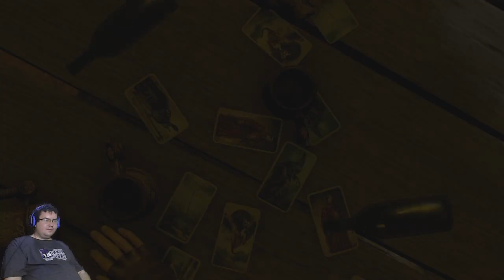Wiedźmin 3 odcinek 115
To jest odcinek z Wiedźmin 3 Dziki Gon .
Zapraszam do oglądania innych moich filmików
Milo by było byś udostępnił to innych ludziom , by więcej ludzi mnie oglądało

Zapraszam wasz wszystkich do likowania i komentowania tego odcinka.

Gram na PS4 pro

Renderuje na laptopie ASUS Tuf Gaming A15

✔   Moje parametry Laptopa
➣Karta graficzna
   ✸  NVIDIA GeForce RTX 2060
➣Procesor
   ✸    AMD Ryzen 7 4800H
➣Rom
   ✸   512 GB SSD
➣Ram
  ✸  16 GB
➣ Klawiatura
   ✸      Gamezone
➣Myszka
    ✸       Tracer
➣Ekran
   ✸     Matryca: 15.6" Matowa HD 1920x1080 pixeli 144Hz
➣System
    ✸     Windows 10

Będą też odcinki z innych gierek takie jak :
Skyrim
Spore
Gta V
Ratchet & Clank
LOL
I wiele wiele innych  gierek XD

Głównie nagrywam długie filmy trwające 30/40 minut ale jeśli takie filmy wam się nie podobają to napiszcie w komentarzu .

Mój kanał rozpoczął  dokładnie dwa lata temu z 0 subów osiągnąłem 2 350 subów na początków nagrywałem granie na gitarze czyli takie proste melodie (piosenki religijne lub kolędy)

Potem rozpocząłem grać w gry moją pierwszą grą było Horizon Zero Dawn potem był BF4
No i trzecią grą którą niedawno skończyłem jest Far Cry 4 . Aktualnie mam mnóstwo gierek do zagrania . Więc szykuje się ciekawie

Jesteście niesamowici .
Zostawcie coś po sobie , każdy miły komentarz ma serduszko XD.

Jeśli to jeszcze czytasz to tu masz mój email jeśli chcesz ze mną popisać

Pozdrawiam Rojad .